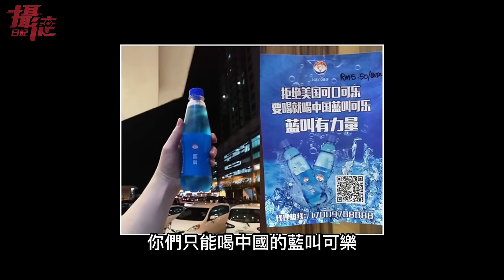愛國尷尬秀！中國八部恥度特輯⋯集體大鬧日本⋯台灣人心臟不夠強別看⋯